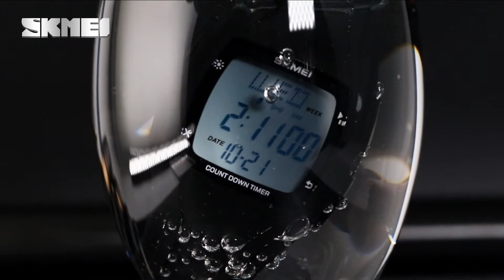skmei 1610 digital sport watch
Hi, Dear
This is Lucy from SKMEI watch factory ,it also accet clients logo
we can provide the watch you need
The MOQ: 20 pcs
we have the stock
Best regard
Lucy Qiu